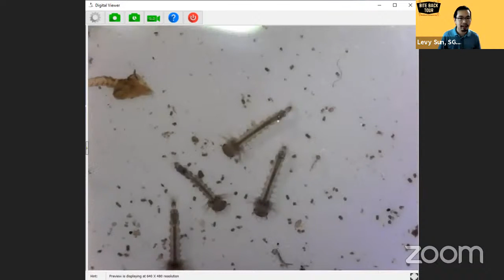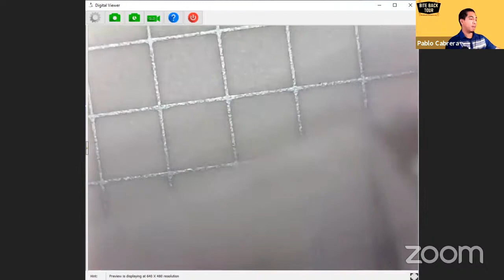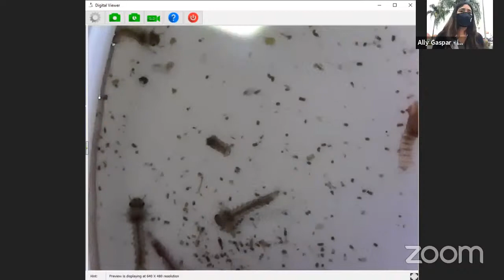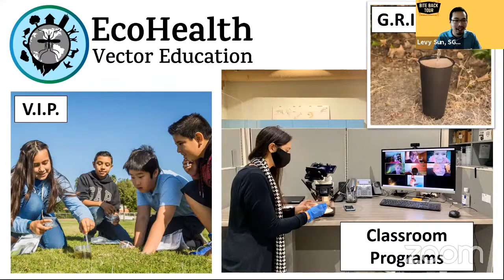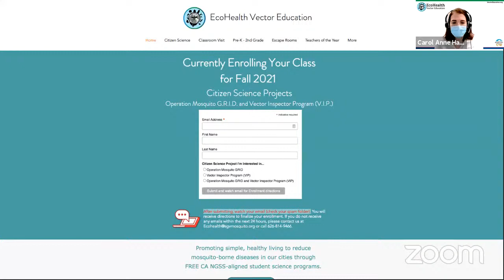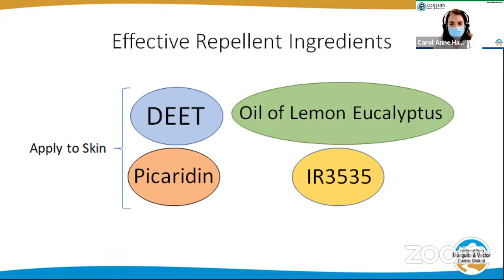Bite Back Tour: La Puente 5/20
Watch LIVE on Thursdays from 11 a.m. to 11:30 a.m. to learn how to build healthier, bite-free neighborhoods in San Gabriel Valley.

0:00 Introductions
03:34 World Bee Day
05:11 Can mosquitoes help will pollination?
06:44 Mosquito life cycle
08:47 No Water = No Mosquito
10:33 In the Lab with Surveillance
15:10 A closer look at Aedes and Culex mosquitoes
16:36 Chasing down the data and mosquitoes with Operations
21:17 Mosquito Sources
22:15 Strange Mosquito Sources
26:55 EcoHealth Vector Education
30:30 Vegetation and mosquitoes
31:20 Mosquito Repellent Myths
34:20 Mosquito Repellents that work!
37:16 Closing remarks